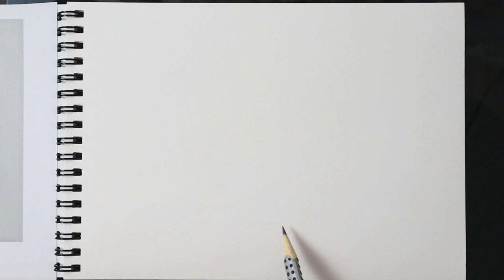Drawing a McDonald's Cheeseburger | Time-lapse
In this video I draw the world's most famous burger, the McDonald's cheeseburger using graphite pencils.